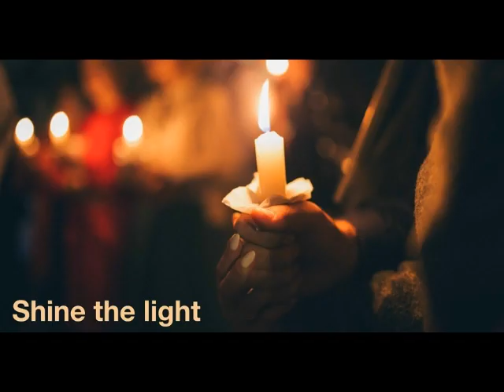SHORT REFLECTION BY FR MARIO CARVALHO ( Feast of the Dedication of the Lateran Basilica in Rome)